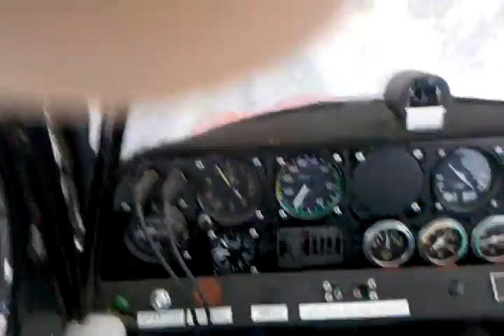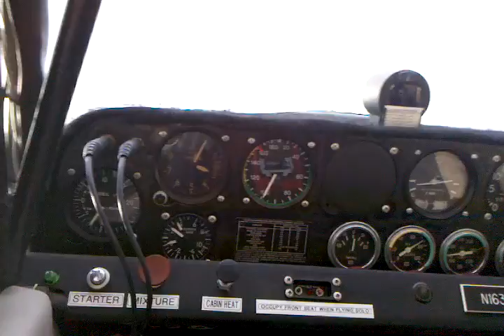Citabria fun Nov 30, 2009